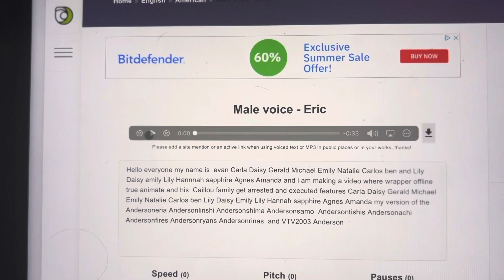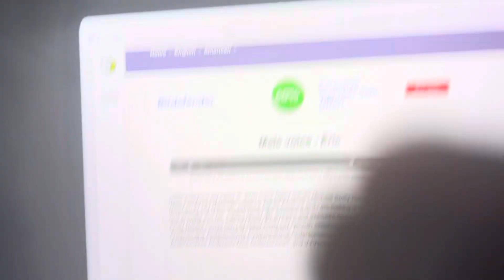New video idea